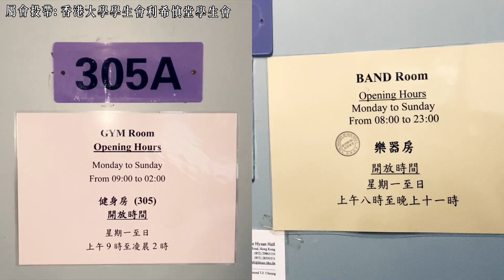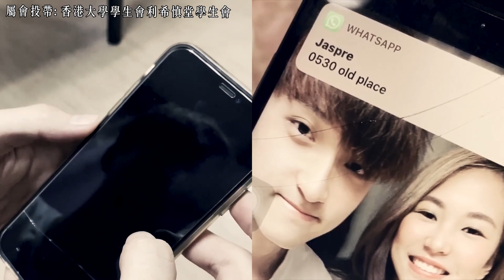【投帶廣告】 Lee Hysan Hall Promotion Video 2020 - VOL.2 - ADORE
Adore the people and the life in LEE HYSAN HALL.

* 活動之日期、時間及平台已更改，詳情可於以下查閱。
* Date, Time and Platform of the events have changed, further details can be viewed in below.
香港大學 利希慎堂
沙宣道六號
Lee Hysan Hall, 6B Sassoon Road
The University of Hong Kong
舍堂介紹日 二零二零
日期：八月十七至十九日
時間：早上十時至下午六時
平台：網上 (ZOOM)
Hall Introduction Day 2020
Date: 17th - 19th August
Time: 10:00 - 18:00
Platform: Online via ZOOM

新生註冊日 二零二零
日期：八月十九至二十日、二十四至二十六日
時間：晚上八時至九時
平台：網上 (ZOOM)
Registration Day 2020
Date: 19th - 20th, 24th - 26th August
Time: 20:00 - 21:00 (Session 3)
Background Music: The Chainsmokers - Somebody (Linn Cover)

*此影片為香港大學學生會利希慎堂學生會的投帶廣告
Follow Us for Lastest Update